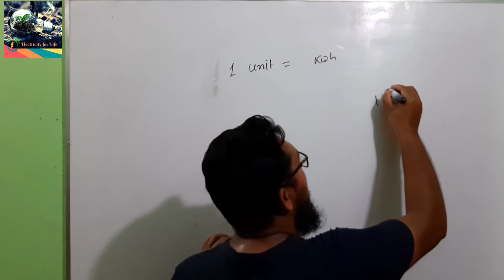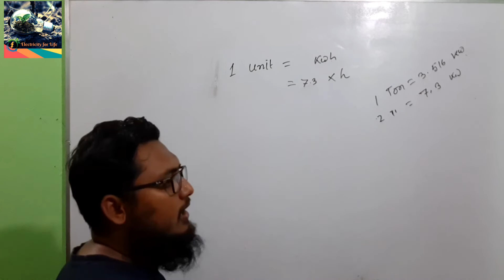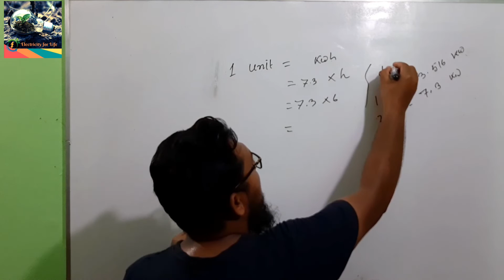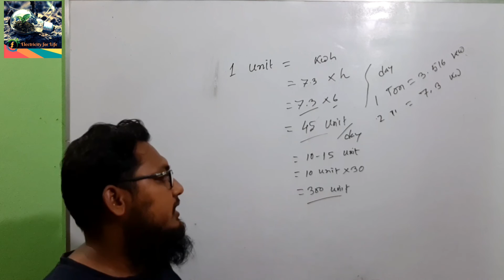এসি চালালে বিদ্যুৎ বিল কত টাকা আসতে পারে | Electric Bill use for Air Condition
এসি ব্যবহার করলে আপনার বাসায় কত টাকা বিদ্যুৎ বিল আসতে পারে সেই হিসাব কিভাবে করে নিবেন সে বিষয়ে সম্পূর্ণ তথ্য এখানে তুলে ধরা হয়েছে ।